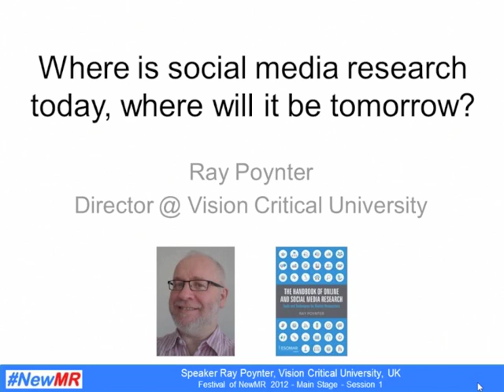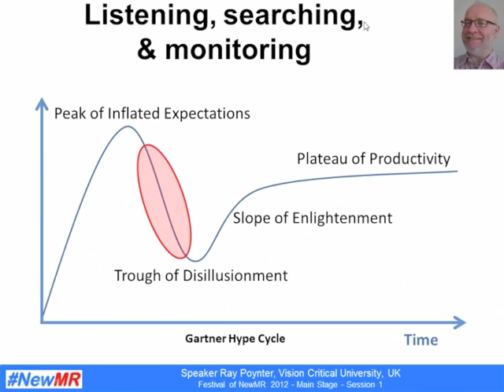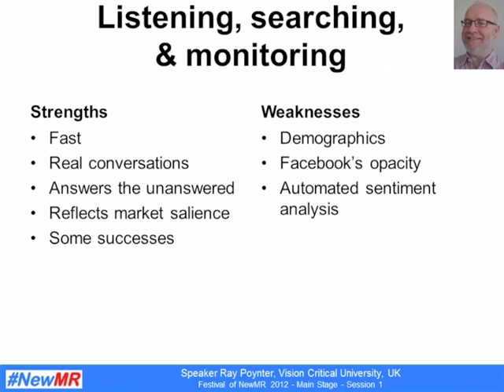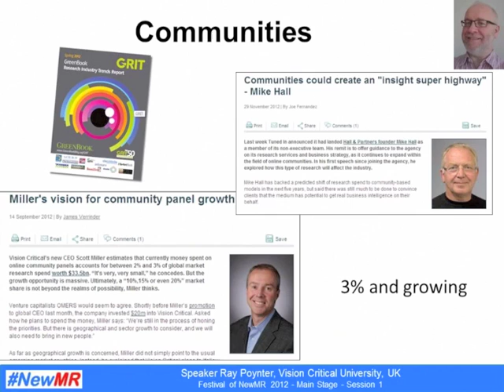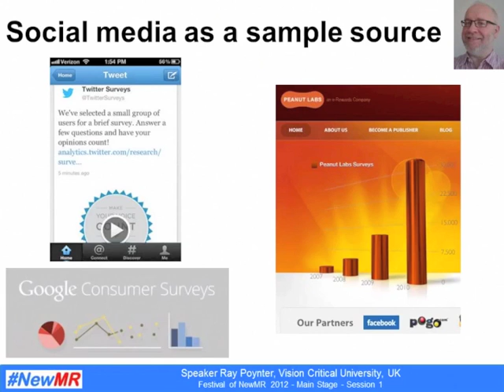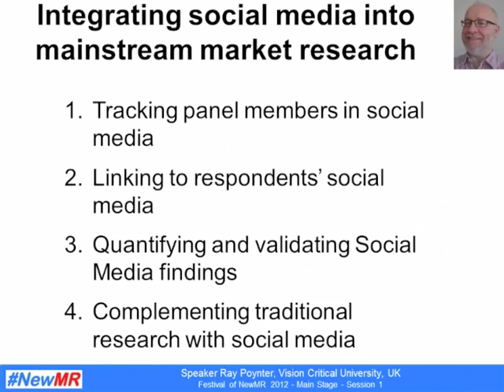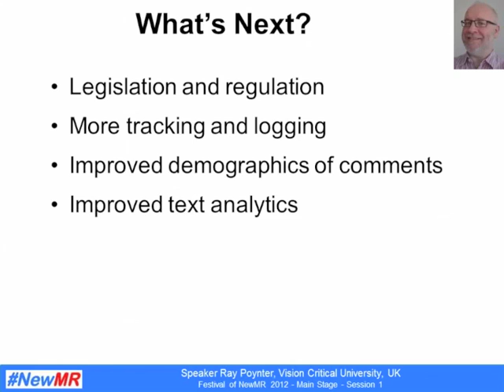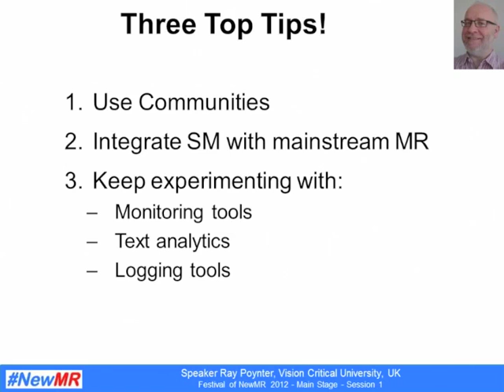Ray Poynter - Main Stage - 2012 - 1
Title: Where is social media research today, where will it be tomorrow?
Speakers: Ray Poynter
Event: Main Stage 2012